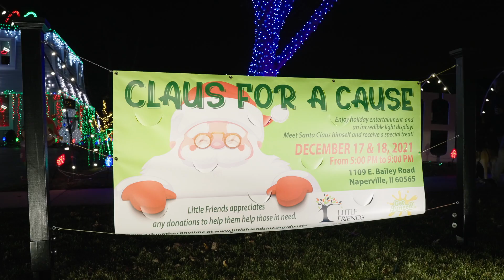Claus for a Cause - Jung Family Painting - Relevant Elephant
Cool video, great cause, and proud to be a small part of this fundraiser for Jung Family Painting!